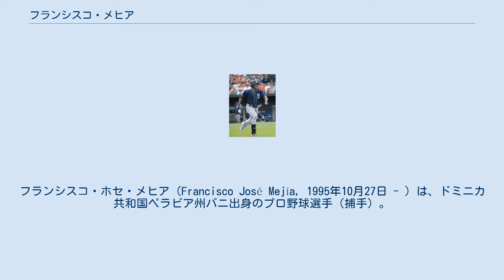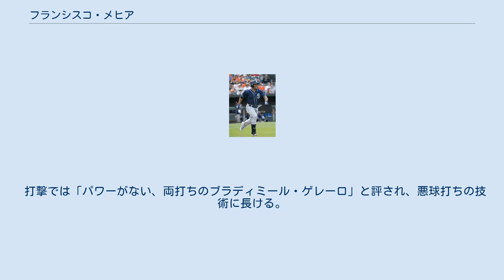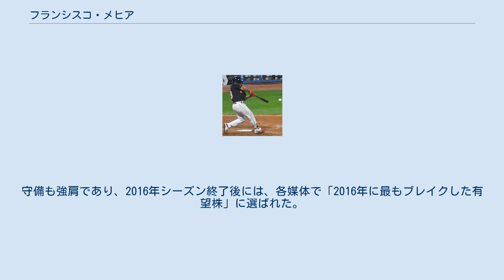フランシスコ・メヒア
フランシスコ・ホセ・メヒア（Francisco José Mejía, 1995年10月27日 - ）は、ドミニカ共和国ペラビア州バニ出身のプロ野球選手（捕手）。
右投両打。
 クリーブランド・インディアンス時代 (2017年9月14日) 2012年にアマチュア・フリーエージェントでクリーブランド・インディアンスと契約してプロ入り。
当時のポジションは遊撃手だった。
 2013年に傘下のルーキー級アリゾナリーグ・インディアンスでプロデビュー。
30試合に出場して打率.305、4本塁打、24打点、3盗塁を記録した。
 2014年はA-級マホーニングバレー・スクラッパーズでプレーし、66試合に出場して打率.282、2本塁打、36打点、2盗塁を記録した。
 2015年はA級レイクカウンティ・キャプテンズでプレーし、109試合に出場して打率.243、9本塁打、53打点、4盗塁を記録した。
 2016年はA級レイクカウンティとA+級リンチバーグ・ヒルキャッツでプレーし、2球団合計で102試合に出場して打率.342、11本塁打、80打点、2盗塁を記録した。
この年はマイナー史上4位タイとなる50試合連続安打を達成した。
7月にはオールスター・フューチャーズゲームにも選出されている。
 2017年、マイナーではAA級アクロン・ラバーダックスでプレーし、92試合に出場して打率.297、14本塁打、52打点、7盗塁を記録した。
また、6月28日には2年連続でオールスター・フューチャーズゲームの世界選抜として選出された。
ロースター拡大後の9月1日にメジャー初昇格を果たした。
翌2日のデトロイト・タイガース戦でメジャーデビュー。
 サンディエゴ・パドレス時代 (2019年6月26日) 2018年7月19日にブラッド・ハンド、アダム・シンバーとのトレードで、サンディエゴ・パドレスへ移籍した。
 2020年12月29日にブレイク・スネルとのトレードで、ルイス・パティーノ、ブレイク・ハント、コール・ウィルコックスと共にタンパベイ・レイズへ移籍した。
 打撃では「パワーがない、両打ちのブラディミール・ゲレーロ」と評され、悪球打ちの技術に長ける。
「パワーがない」というのはあくまでゲレーロと比べてであって、将来的にはメジャーで20本塁打を打てると予測する声もある。
守備も強肩であり、2016年シーズン終了後には、各媒体で「2016年に最もブレイクした有望株」に選ばれた。